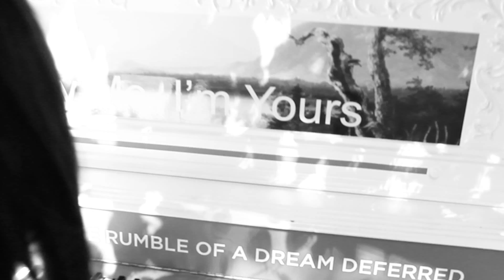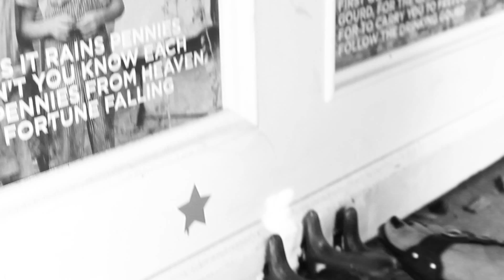Play Me I'm Yours......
Toronto. Saint Andrews Playground. Famous Blue Raincoat.